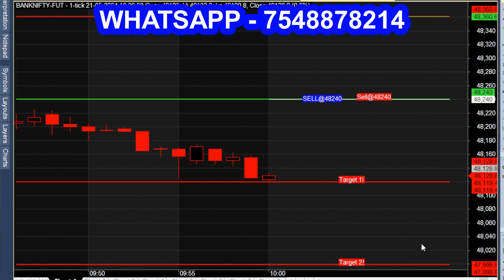Entry Line Target Stop Loss Indicator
Bank Nifty Indicator with Buy Sell Signals Trading.